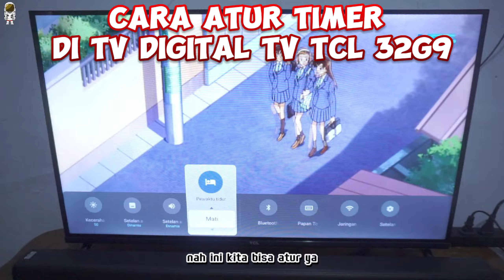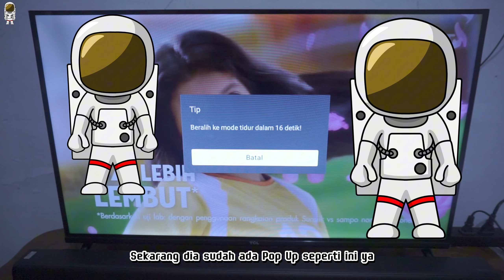Cara Atur Timer Di TV Digital TV TCL 32G9 : Gak Khawatir Lagi Ketiduran Nih :D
Selamat Menonton👀

Link Pembelian :
Tokopedia :

Link Pembelian Antena Digital Taffware :
Tokopedia :